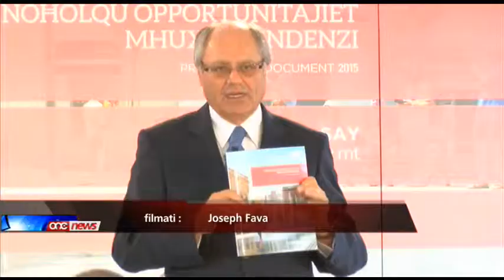Jingħataw bidu l-laqgħat ta’ konsultazzjoni pubblika ta’ qabel il-baġit.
Jingħataw bidu l-laqgħat ta’ konsultazzjoni pubblika dwar id-dokument ta’ qabel il-baġit għas-sena elfejn u ħmistax